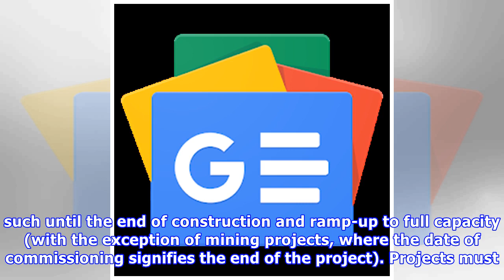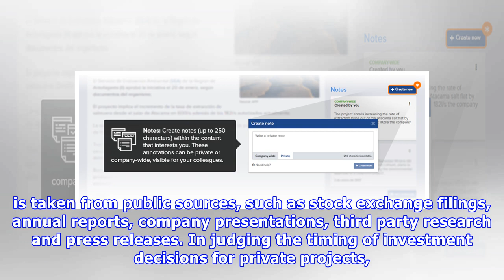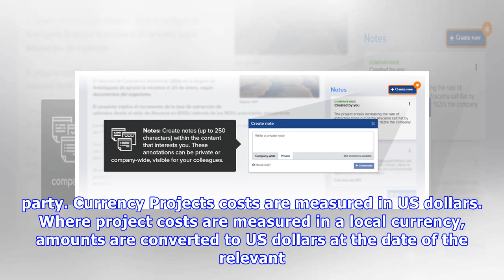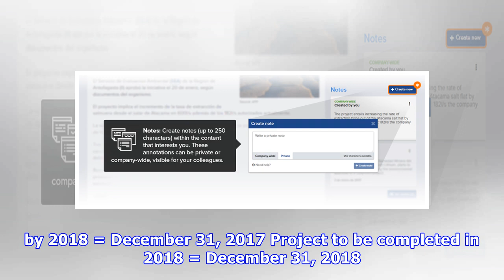Peru pushing ahead with post-flood water infra repairs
Projects covered include state-owned and private projects in the Infrastructure, Electric Power, Oil & Gas (excluding upstream), Water and Waste, and Mining sectors. Where applicable, a project is con.